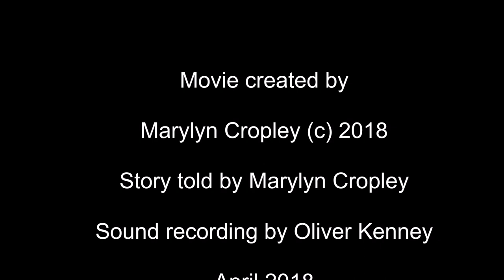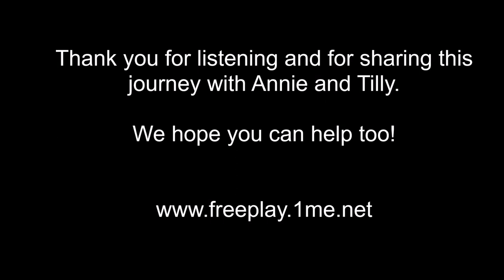Planet Earth Needs Our Help - an illustrated children's story on climate change for all the family.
Thank you for taking the time to listen to “Planet Earth Needs Our Help”. I am hoping this story will help raise awareness about why scientists and others are seriously concerned about climate change. I also hope this simple and accessible explanation will inspire people to continue to notice, value, and appreciate this beautiful planet that we live on. Let’s leave a healthy legacy for our children, grandchildren and future generations. There is no planet B!
– you will be able to find out where to obtain a copy of my book . Anyone can use the book to read whilst listening to this video. There are free downloadable notes and activity sheets that accompany this story. These notes offer ideas and actions that not only help to understand the issues around climate change, but also inspire us to learn more about our precious and wonderful planet and the way we choose to live on it.